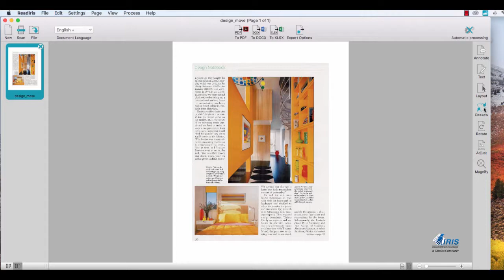Readiris 17 Mac: How to rotate a document?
Readiris 17 for Mac allows you to aggregate and split, edit and annotate, protect and sign your PDF’s.
It’s also a global solution to convert, edit and transform all your paper documents into a variety of digital formats, intuitively with a few clicks.
Readiris 17 allows you to convert PDF’s, images and texts in an image or scanned documents to edit in the format of your choice: Word, Excel, PowerPoint, or indexed PDF.
Readiris also converts all your files into audio files (.mp3, .wav), for easy and accurate readings. You can listen to your audio files on any device (tablet, smart phone or desktop) and define the audio format to use when opening a file (Window Media Player, etc.).